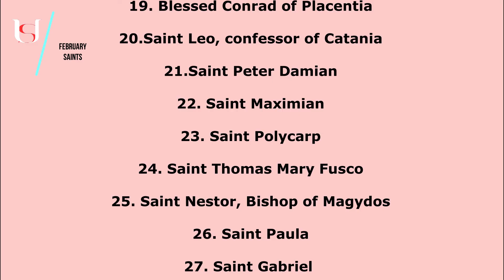Saint Peter Damian - February 21st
Saint Peter Damian.